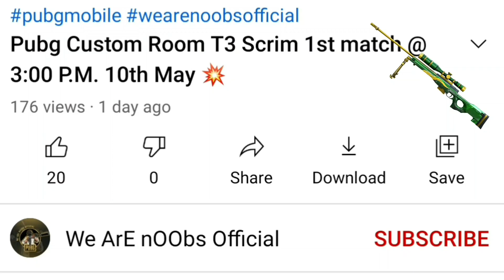Pubg Custom Room Scrim 16th match @ 7:00 P.M. 16th May 💢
We ArE nOObS Official
Pubg Custom Room Scrim Gameplay
Warning: Please use headphone!
If anyone want to play custom rooms then join our whatsapp group.
We organize 2 to 3 games daily also our own tournament coming soon.

This video casting is strictly 18+ full of lame and double meaning words,lots of toxicity & abusive words it is just for fun and for people's entertainment and not to hurt anyone's sentiments, so please don't be offended and enjoy the commentary.
Do not send hate, We are just another entertainer trying to do our job.